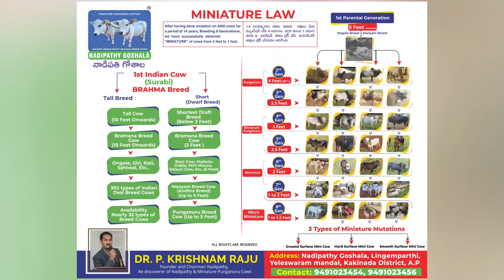Nadipathy micro & Nano Cattle | 1 to 2 Feet Height